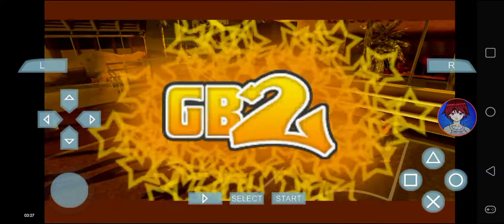NBA Street Showdown - Dime, Phat & Bobbito Garcia vs NBA Legends @ Venice Beach